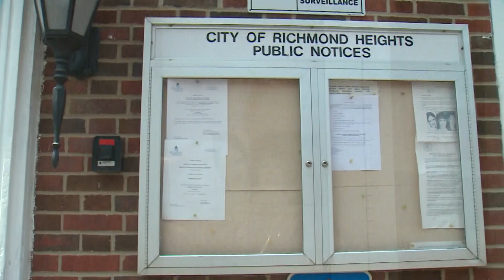06.09.2023 HEATHER KULLORN COLD CASE_PKG WITH FONTS__WEB ONLY